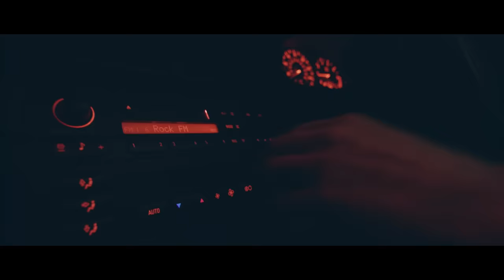ONE OK ROCK: Taking Off [OFFICIAL VIDEO]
ONE OK ROCK's official video for 'Taking Off’ from their upcoming album Ambitions available now on Fueled By Ramen/A-Sketch.

Stream // Download...

Produced and Directed by Sitcom Soldiers

LYRICS

Stuck in the same routine
Living an empty dream
When am I gonna wake up
Thought we had it right
Now it's an endless night
Where is it gonna take us

Realizing, everything I love is slowly killing me

we’re taking off together
even though we always
crash and burn
tonight you and I
will fall from the sky
drag me all the way to hell
cuz I’m never gonna let it go
never gonna let it go

Build a broken heart
Watching it fall apart
Maybe this is how I like it
Sink your teeth in
Give me what I want
Love the way it hurts

I'm never gonna let it go
I know I know

Don't lie, you know everything you do is killing me